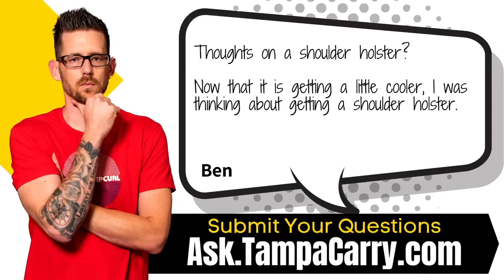Is Shoulder Holster a Good Idea for Concealed Carry?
When it comes to concealed carry, the holster will make or break the experience. A holster must keep the pistol secure. The holster must also offer access and speed from concealed carry.

Ryan had been using a shoulder carry for three years and loved it! In this video, Tiffany and Ryan will explain why he stopped using shoulder carry and hasn't carried it since.

Unlock The Secret To Gaining An Unfair Advantage During A Violent Attack In 21 Days Or Less…

The 21-Day Dry Fire Challenge is a revolutionary training system that is helping thousands of gun owners develop advanced shooting skills to gain an unfair advantage over an attacker, manipulate their firearm subconsciously, and make faster, more accurate shots in 21 days or less.

✅ How To Perform An Emergency Reload Lightning Fast So That You Can Get Back Into The Fight…
✅ The Six Step Process To Present Your Firearm From Concealment Without Shooting Yourself In The Leg… (This Is Critical If You Carry A Firearm Concealed)
✅ How To Identify And Clear A Malfunction On A Subconscious Level So You Can Overwhelm The Attacker With Superior Training…

Don't be a Sheep…

Learn The Necessary Skills To Stop a Violent Attack Today For Less Than Dinner And A Movie…

ABOUT TAMPA CARRY
Are you looking for CCW Classes Near Me?

Tampa Carry is the BEST place to get your Florida Concealed Weapons Permit. We will teach you everything you need to know about Florida Concealed Carry Laws, the proper mindset, and when you can use a firearm in self-defense.

Choosing to Conceal Carry Florida is a big decision that should not be taken lightly. When my life's on the line I want to know that I have a deep understanding of Florida CCW Laws.

Don’t wait until it’s too late… Get Your Florida CCW Today with Tampa Carry…